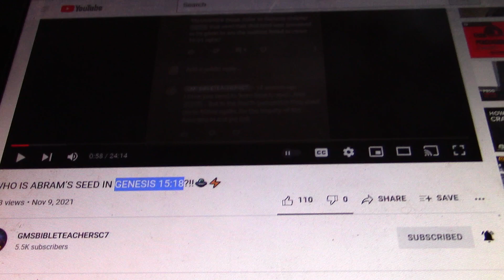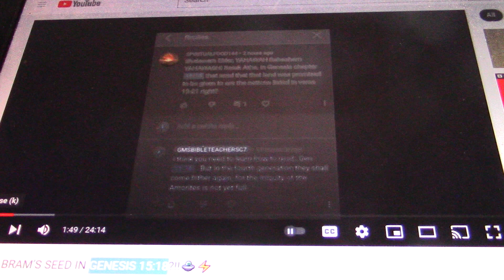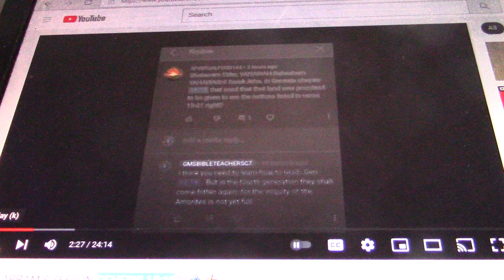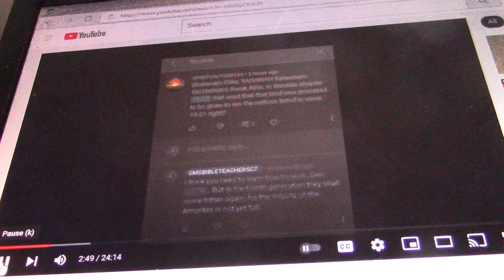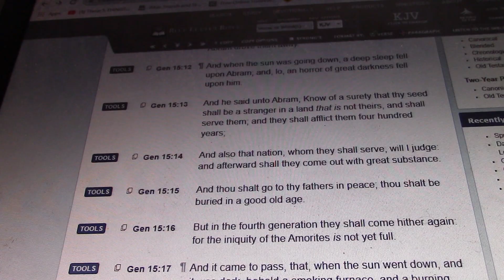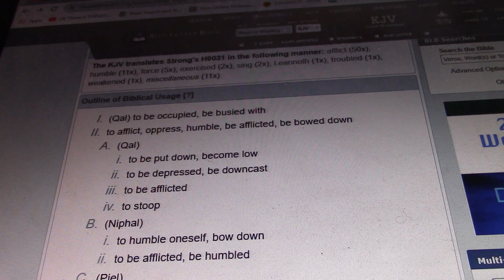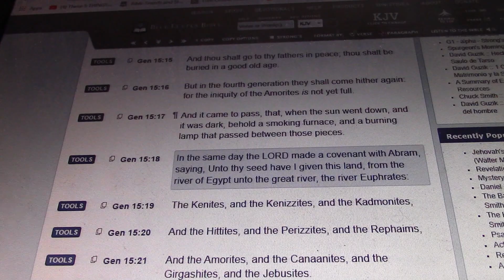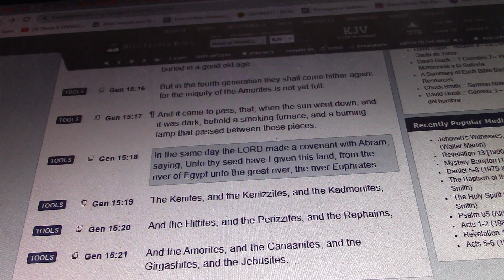Thy seed shall be a stranger in a land that is not theirs